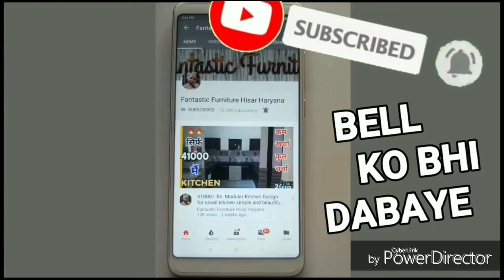ऐसा Diwan Bed अपने देखा नही होगा | divan bed design,hydraulic bed design,amazing furniture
Address - Shri shyam Traders
                      hisar (haryana)

whatsapp only - 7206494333 ( No Call )